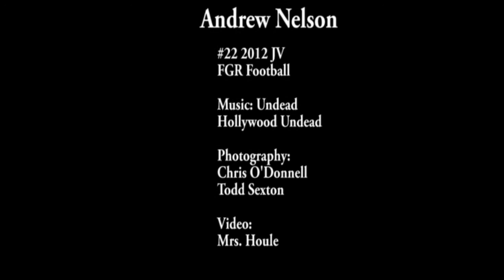FGR Jv Football Highlights-Andrew Nelson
Collection of photos and a couple clips from 2012 JV football season for #22 Andrew Nelson. (quick 2min computer apps class assignment)